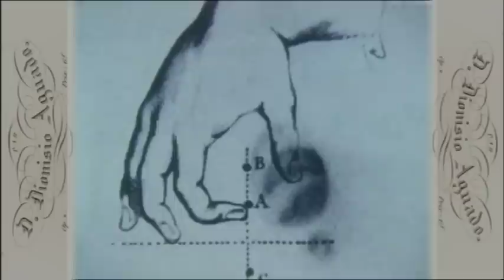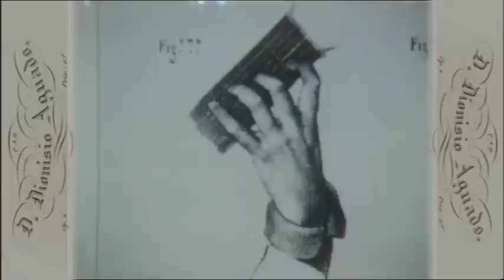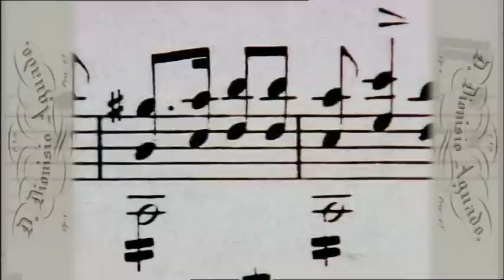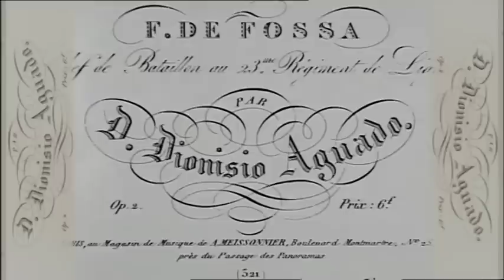Julian Bream - Rondo in A minor (Dionisio Aguado)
Julian Bream performing Rondo in A minor (Dionisio Aguado)